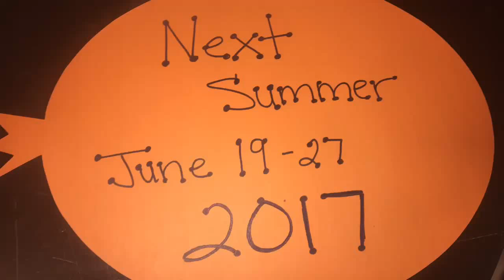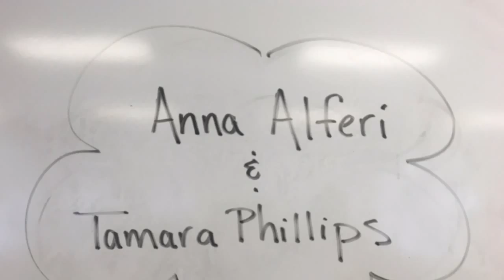Visit China w/ Phillips & Alferi Summer 2017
Group Leader: Tamar Akers Phillips